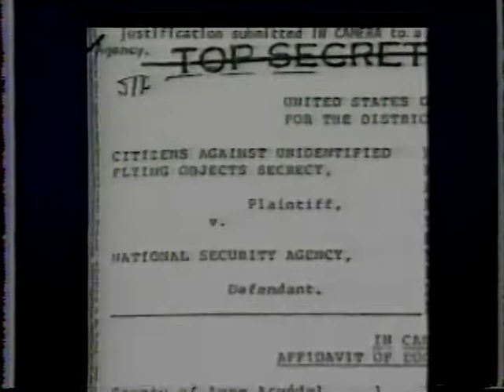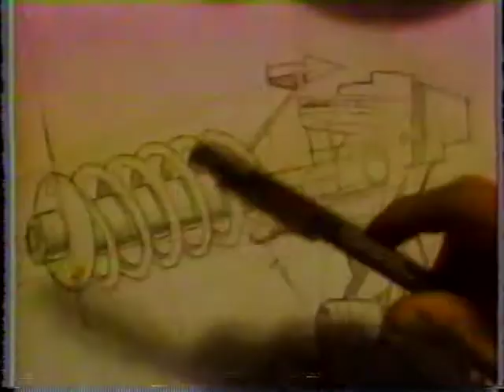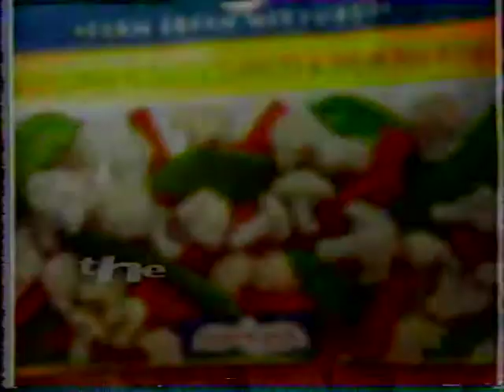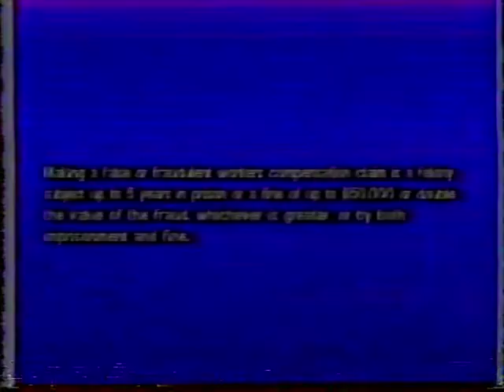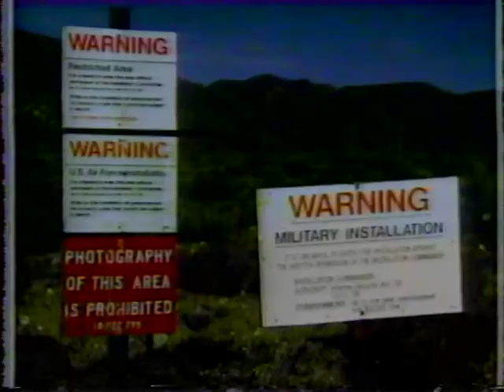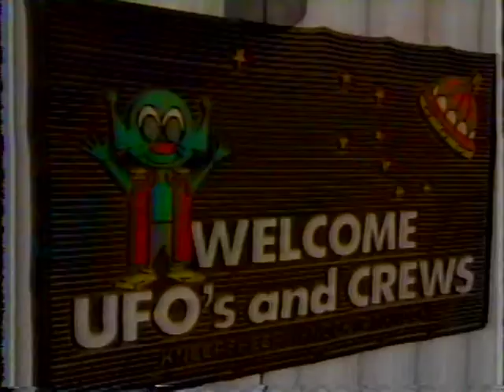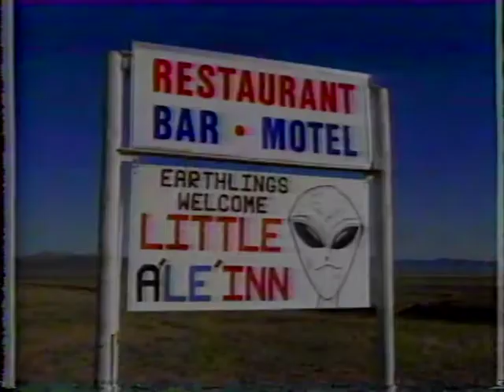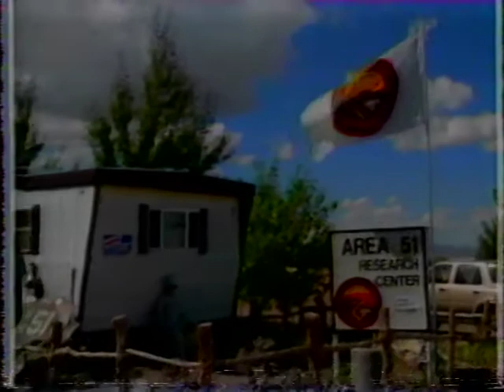UFO Abductions & Sightings from Area 51 with Dr. Steven Greer & Stanton Friedman - Larry King - 1994